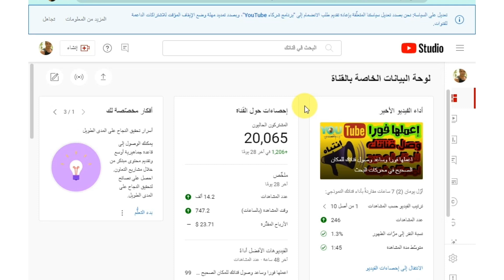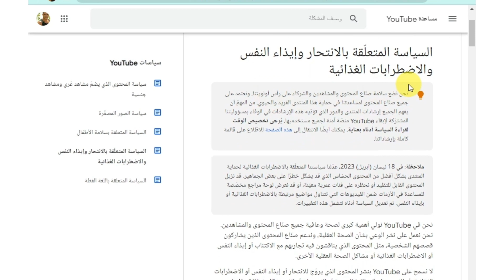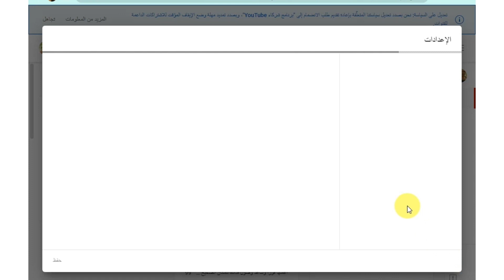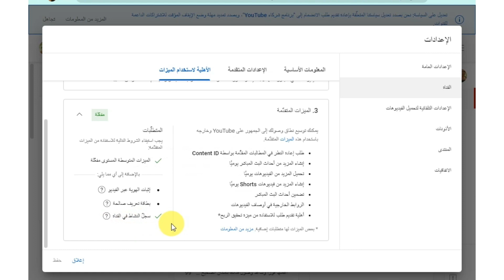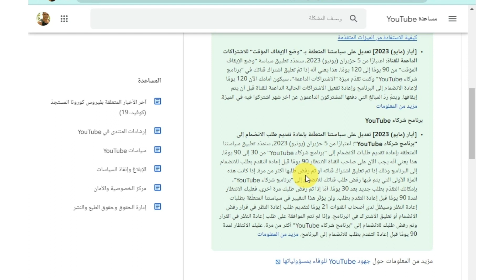صدمه كبيره من تعديل في سياسات اليوتيوب ، ما هي التغييرات وكيف تؤثر على قناتك؟؟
تحديث جديد لليوتيوب واشعار في استوديو اليوتيوب . صدمه كبيره من تعديل في سياسات اليوتيوب  خصوصا التحديث المتعلق بـ اعادة طلب تقديم طلب تحقيق الربح .او ما يسمي بـ إعادة تقديم طلب الانضمام إلى "برنامج شركاء اليوتيوب . ما هي التغييرات وكيف تؤثر على قناتك؟؟
هذا الفيديو يتضمن شرحًا وافيًا للتعديلات التي تم إجراءها على سياسة الانضمام إلى برنامج شركاء YouTube، والتي تتمثل بتمديد مهلة وضع الإيقاف المؤقت للاشتراكات الداعمة للقنوات. ستتم إجابة على الأسئلة الشائعة حول هذه التعديلات، وتوضيح الآثار الإيجابية التي ستترتب على هذه التعديلات على الشركاء والمنشئين على YouTube. سيتم تقديم نصائح وتوجيهات حول كيفية الاستفادة من هذه التعديلات الجديدة في السياسة، وكيفية الحصول على أقصى استفادة من برنامج شركاء YouTube. بالإضافة إلى ذلك، سيتم التعرف علي صدمة كبيرة لكل قنوات اليوتيوب في اخر تحديثات لليوتيوب خصوصا التحديث المتعلق بـ ( اعادة طلب تقديم طلب تحقيق الربح )  الذي جاء نصه كالتالي :
التعديلات على سياسات YouTube
تلخّص هذه المقالة التعديلات الأخيرة والسابقة التي تم إجراؤها على سياسات YouTube. للحصول على تحديثات أخرى متعلّقة بصنّاع المحتوى في YouTube، يُرجى الاطّلاع على المقالة أخبار تهمّ صنّاع المحتوى.

آخر التغييرات
إرشادات المنتدى
[أيار (مايو) 2023] تعديل على سياستنا المتعلّقة بالاضطرابات الغذائية: في 18 نيسان (أبريل) 2023، عدّلنا سياستنا المتعلّقة بالاضطرابات الغذائية بهدف حماية منتدى YouTube بشكل أفضل من المحتوى الحسّاس الذي يُحتمَل أن يشكّل خطرًا على بعض المستخدمين. يجوز أن نزيل الآن المحتوى الذي يسهل تقليده والمحتوى المحظور على فئات عمرية معيّنة، ونعرض على الفيديوهات لوحة مَراجع مخصصة للمساعدة في الأزمات تتناول مواضيع مرتبطة بالاضطرابات الغذائية أو بإيذاء النفس. مزيد من المعلومات
سياسات المنتجات والميزات

[أيار (مايو) 2023] تغييرات على التعليقات المثبّتة: اعتبارًا من 31 أيار (مايو) وللمساعدة في حماية منتدى YouTube، لن يعود بإمكان صنّاع المحتوى تثبيت التعليقات على فيديوهاتهم إلّا إذا كانت الميزات المتقدّمة مفعَّلة في قناتهم. ولن يؤثّر هذا التغيير في إمكانية إزالة تثبيت التعليقات، وستبقى التعليقات التي تم تثبيتها ظاهرةً. مزيد من المعلومات حول كيفية الاستفادة من الميزات المتقدّمة
[أيار (مايو) 2023] تعديل على سياستنا المتعلقة بـ "وضع الإيقاف المؤقت" للاشتراكات الداعمة للقناة: اعتبارًا من 5 حزيران (يونيو) 2023، سنمدّد تطبيق سياسة "وضع الإيقاف المؤقت" من 90 يومًا إلى 120 يومًا. هذا يعني أنّه إذا تمّ تعليق اشتراك قناتك في "برنامج شركاء YouTube" وكنت تقدّم ميزة "الاشتراكات الداعمة"، سيكون أمامك الآن 120 يومًا لإعادة الانضمام إلى البرنامج وإعادة تفعيل الاشتراكات الحالية الداعمة للقناة قبل أن يتم إيقافها. مزيد من المعلومات
برنامج شركاء YouTube

[أيار (مايو) 2023] تعديل على سياستنا المتعلّقة بإعادة تقديم طلب الانضمام إلى "برنامج شركاء YouTube": اعتبارًا من 5 حزيران (يونيو) 2023، سنمدّد تطبيق سياستنا المتعلقة بإعادة تقديم طلبات الانضمام إلى "برنامج شركاء YouTube" من 30 إلى 90 يومًا. هذا يعني أنّه يجب الآن على صاحب القناة الانتظار 90 يومًا قبل إعادة التقدم بطلب للانضمام إلى البرنامج وذلك إذا تم تعليق اشتراك قناته أو تم رفض طلبها أكثر من مرة. إذا كانت هذه المرّة الأولى التي يتم فيها رفض طلب قناتك للانضمام إلى "برنامج شركاء YouTube"، بإمكانك التقدّم بطلب جديد بعد 30 يومًا. أمّا إذا تم رفض طلبك مرة أخرى، فعليك الانتظار لمدة 90 يومًا قبل إعادة التقدم بطلب. ولن يؤثّر هذا التغيير في سياستنا المتعلّقة بطلبات إعادة النظر وسيظلّ لدى أصحاب القنوات 21 يومًا لتقديم طلب إعادة النظر في قرار رفض الانضمام أو تعليق الاشتراك في البرنامج. وإذا لم تتم الموافقة على طلب إعادة النظر في القرار وتم رفض طلبك للانضمام إلى "برنامج شركاء YouTube" أكثر من مرة، عليك الانتظار لمدة 90 يومًا قبل إعادة التقدم بطلب للانضمام إلى البرنامج. مزيد من المعلومات
ـــــــــــــــــــ
بهذا الفيديو  نكون قد قدمنا اجابه للاسئله الاتيه :
ما هي سياسة اضطرابات الأكل الجديدة وما هي تأثيراتها على محتوى اليوتيوب؟
ما هي التحديثات الأخرى التي أجرتها يوتيوب مؤخرًا؟
ما هي الخطوات التي يجب اتباعها لإعادة تقديم طلب تحقيق الربح؟
هل يمكن للقنوات المرفوضة الاستئناف وطلب إعادة النظر في قرار الرفض؟
ما هي العواقب المحتملة لقنوات اليوتيوب التي تم إغلاقها ؟
ما هي العواقب المحتملة لقنوات اليوتيوب التي تم ايقاف الربح عليها؟
كيف او متي  يمكن تثبيت تعليق في اليوتيوب من قبل القنوات الجديده؟
ما هي سياسات المنتج والميزات الجديدة؟
ـــــــــــــــــــ
ـــــــــــــ
ــــــــــــ
╔ ஜ۩☢۩ஜ ╗